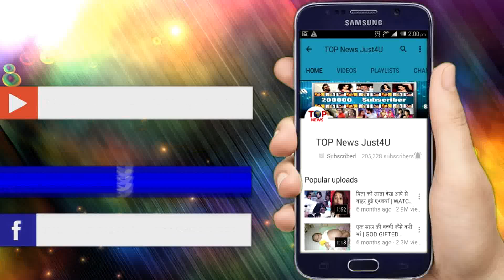ISHQ MEIN MARJAWA: इस एक गलती की वजह से “फस जाएगी आरोही” || AAROHI CAUGHT